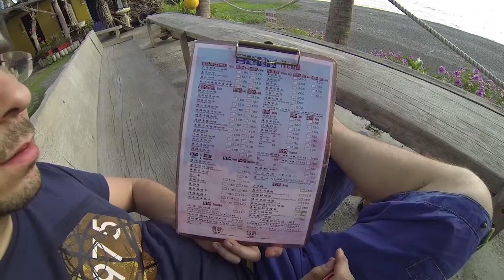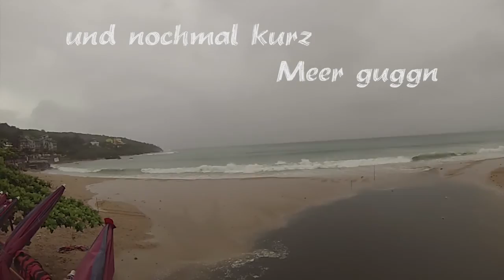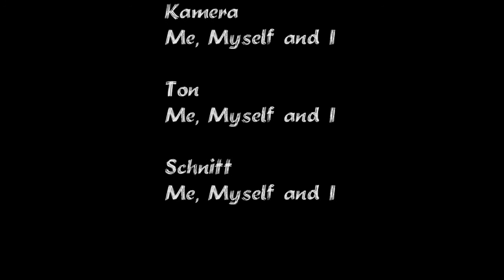Mit dem Scooter durch den Süden von Taiwan - Backpacking with Scooter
Kurztip mit dem Scooter im süden Taiwans
Mai 2015